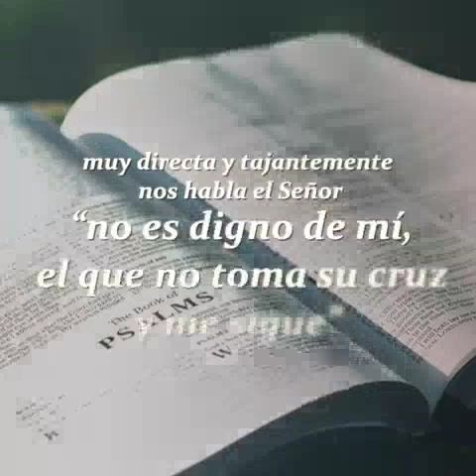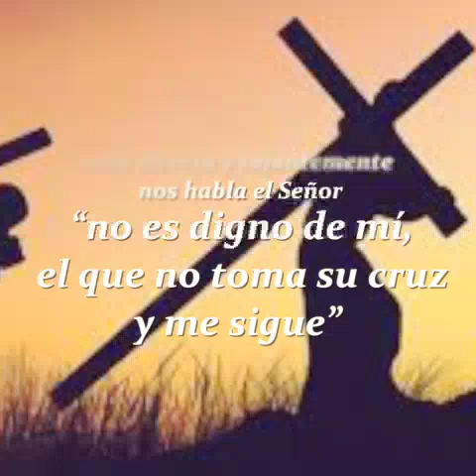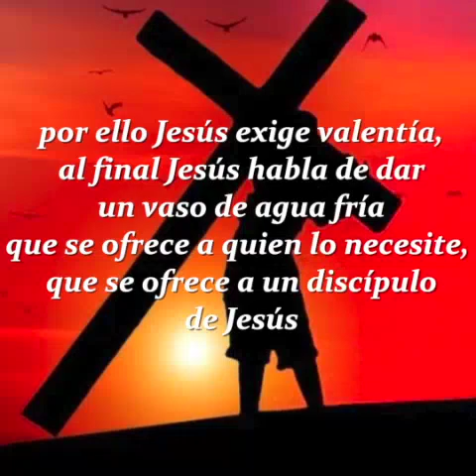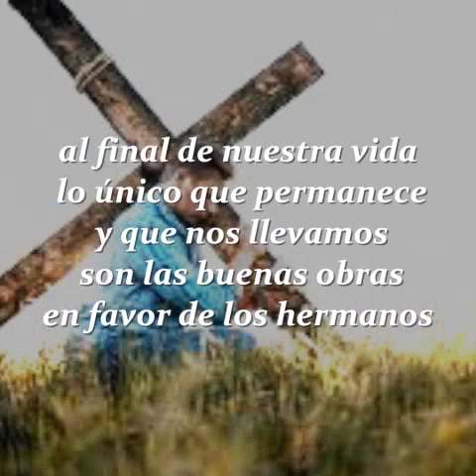02 Julio / Homilía Dominical